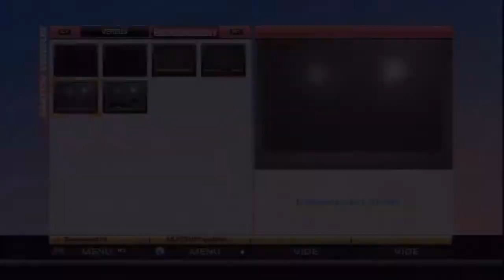[Match-up] Dante - Playstation All-Stars Battle Royale